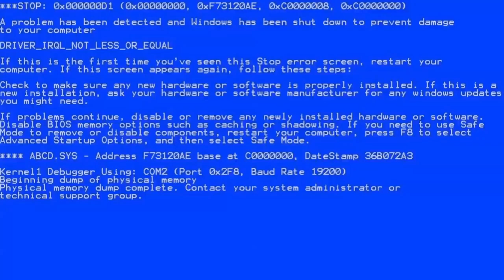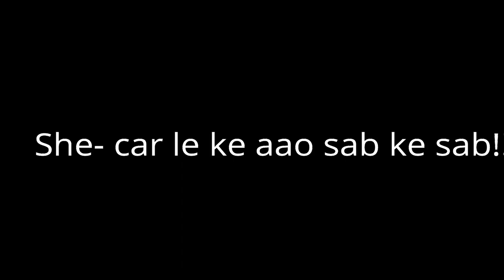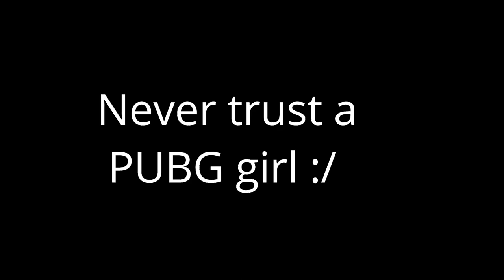never trust a girl in PUBG MOBILE | NOOB girl| funny 😂🙏😂😂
1 LIKE TO this noob girl!!!

LIKE PLZZ!